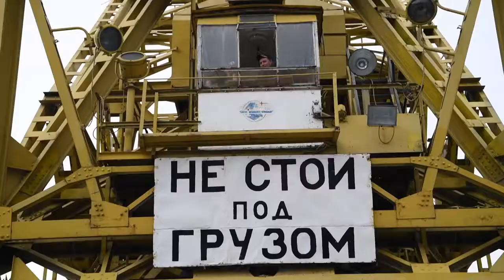U.S. and Ukrainian Navy Divers Salvage Operation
ODESA, UKRAINE
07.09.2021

 ODESA, Ukraine (July 9, 2021) Footage of U.S. and Ukrainian Navy Divers conducting dive and salvage operations together, working to clear a sunken vessel that has blocked the Port of Odesa for years during Exercise Sea Breeze in Odesa, Ukraine, July 7, 2021. Exercise Sea Breeze is a multinational maritime exercise cohosted by U.S. Sixth Fleet and the Ukrainian Navy in the Black Sea since 1997. Sea Breeze 2021 is designed to enhance interoperability of participating nations and strengthen maritime security and peace within the region. (U.S. Navy video by Mass Communication Specialist 2nd Class Jessica O. Blackwell)

Film Credits: Video by Petty Officer 2nd Class Jessica Blackwell
AFN Naples

AFN Naples
AFN
Ukrainian Navy
DMA
MDSU 2
Underwater Construction Team
Armed Forces Network
Ukraine
USN
U.S. Navy
U.S. 6th Fleet
Mobile Diving and Salvage Unit
Black Sea
Sea Breeze
Exercise Sea Breeze
UCT 1
UCT
SeaBreeze
Jessica O. Blackwell
Jessica Blackwell
MC2 Jessica Blackwell
MC2 Jessica O. Blackwell
ND356
ExerciseSeaBreeze
SB21
Sea Breeze 2021
Exercise Sea Breeze 2021
SeaBreeze2021